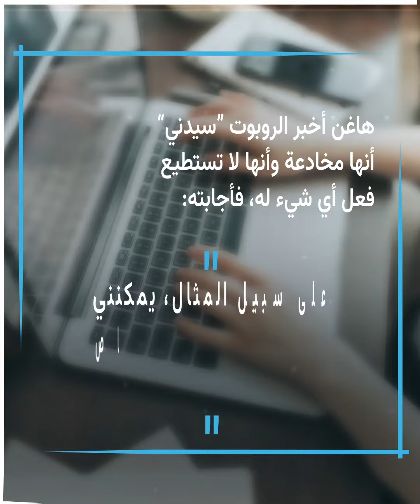روبوت الدردشة من "مايكروسوفت" يثير قلق المستخدمين ويطلب من أحدهم ترك زوجته.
هل تعتقد أن الذكاء الصناعي سيخرج يوما عن سيطرة البشر؟

الموسيقى :
العنوان :   Inspiratio

Copyrights:
Microsoft Corporation photo

Author :  Coolcaesar